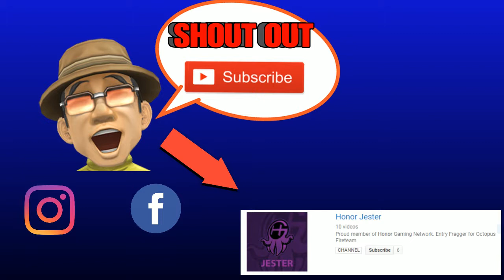LICHDOM BATTLEMAGE | FIRST REACTIONS LETS PLAY | Best Wizard Game on The PS4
Today I play one of the coolest wizard games on the PS4, Lichdom Battlemage. Enjoy the chaos.